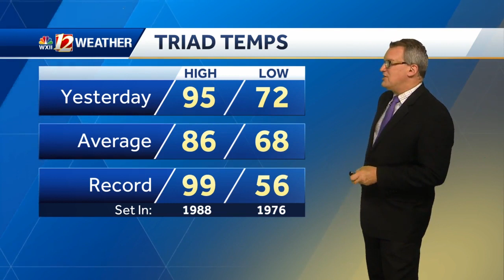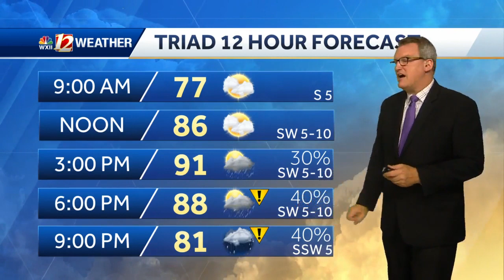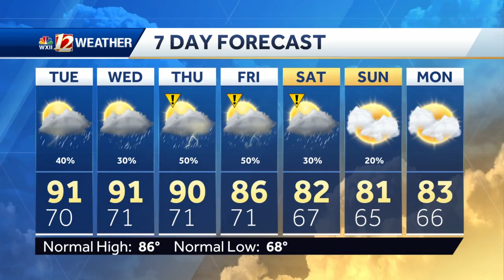WATCH: Storms possible late most days this week